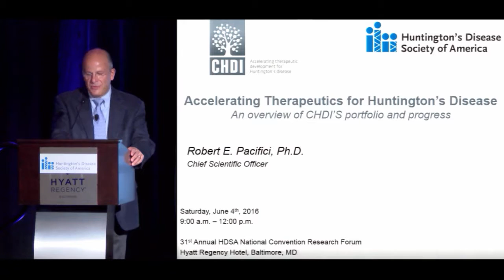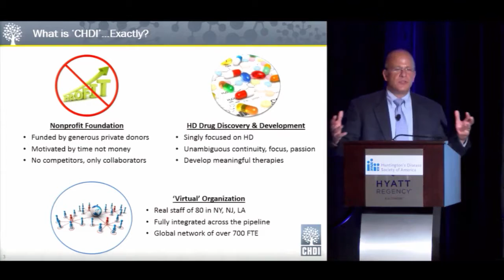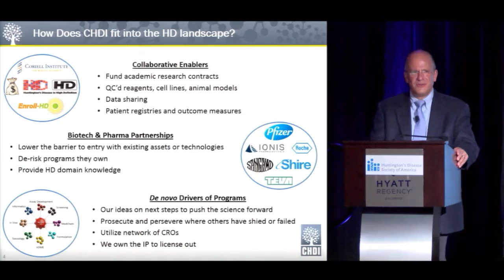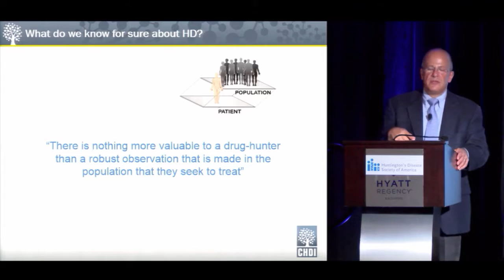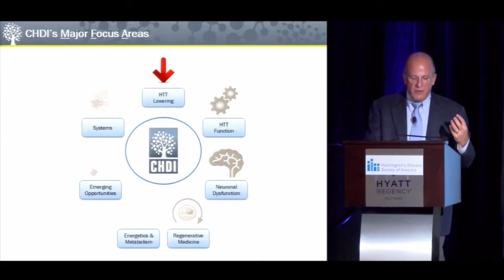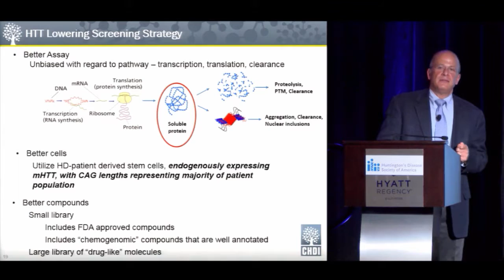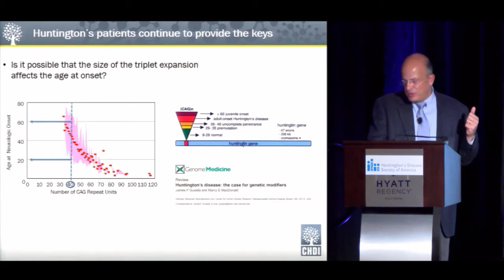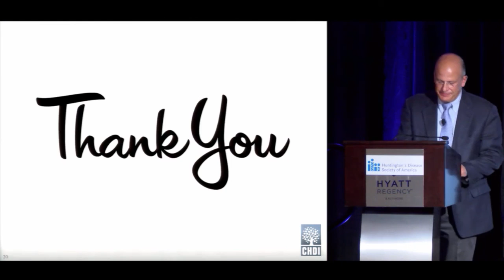Research Forum Accelerating Therapeutics for HD An Overview of CHDIs Portfolio and Progress 1 day